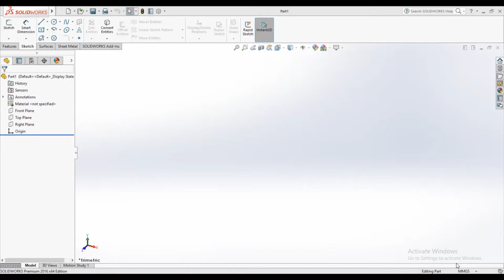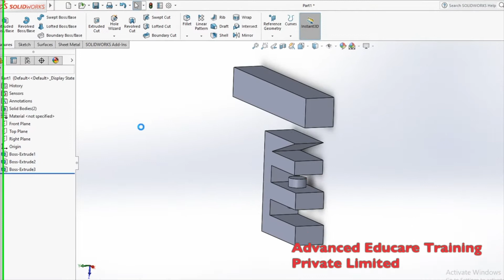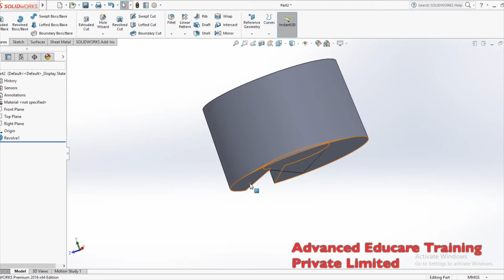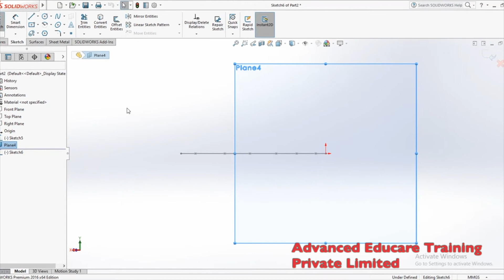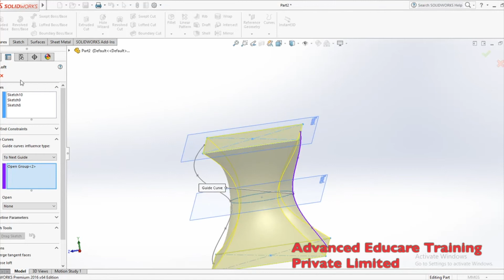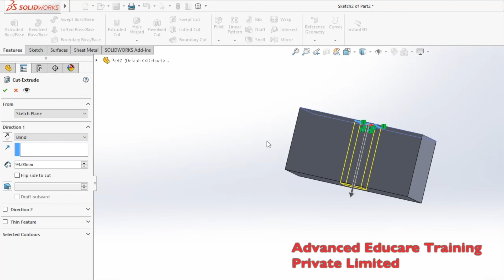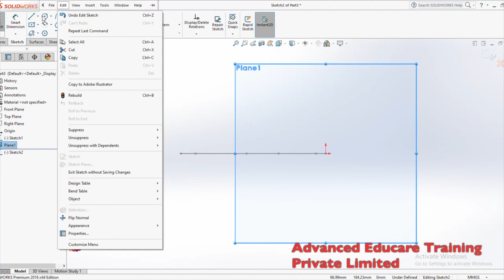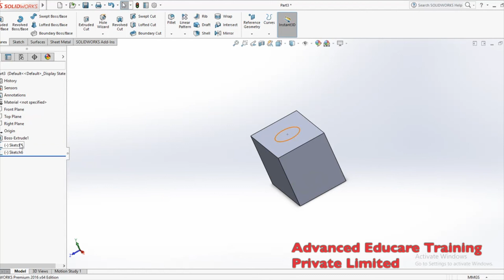CSWA Class No 4 Extrude